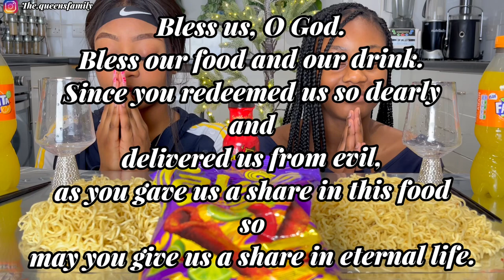FIRE HOT SPICY NOODLES &. TAKIS MAXIMUM CRUNCH | *큰 물린* 불 뜨거운 매운 국수 &. 타키스 맥시멈 크런치🔥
*BIG BITES* FIRE HOT SPICY NOODLES &. TAKIS MAXIMUM CRUNCH
Follow The Queens Family Instagram: